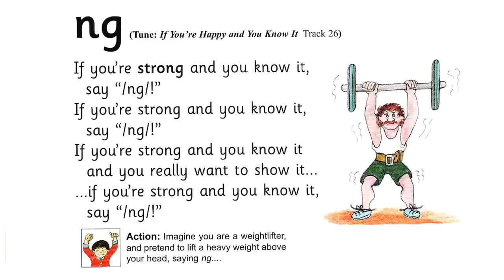JOLLY PHONICS SONG - ng digraph| Phonics song for kids | ng - long ng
ng song | Jolly Phonics | ng digraph | Phonics song for kids
A digraph is when two letter sounds combine to make one sound. When the /n/ sound combines with the /g/ sound they create the sound of /ng/.
ng - long ng sound.